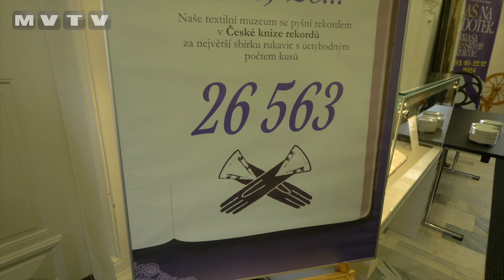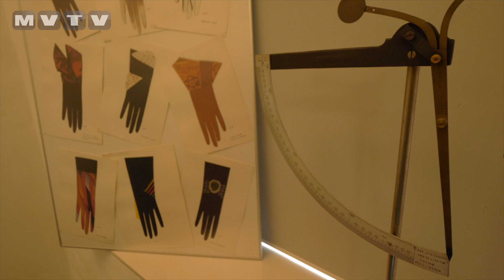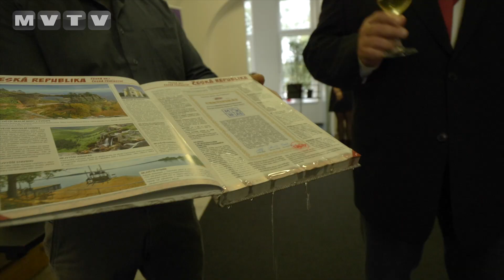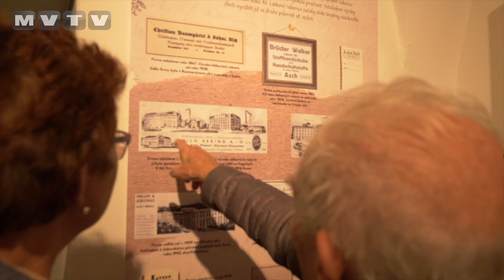AŠSKÉ MUZEUM VYSTAVUJE ČÁST UNIKÁTNÍ SBÍRKY RUKAVIC, STAROSTA POKŘTIL ČESKOU KNIHU REKORDŮ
Ašská sbírka rukavic je od letošního roku zapsána do České knihy rekordů. Kolekce jedinečných českých počinů, které nemají ve svém oboru konkurence, vyšla letos na podzim. A právě při příležitosti vydání v pořadí již osmého vydání, jež obsahuje i zmínku o ašské sbírce, uspořádalo Muzeum Aš jedinečnou výstavu rukavic, kterou můžete navštívit do 19. prosince tohoto roku.